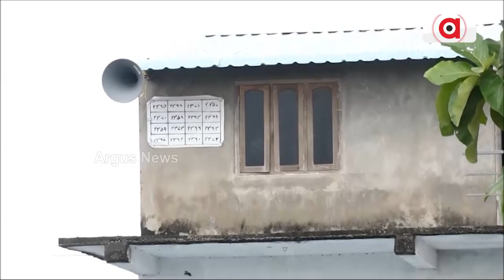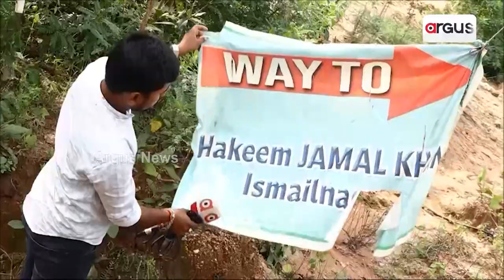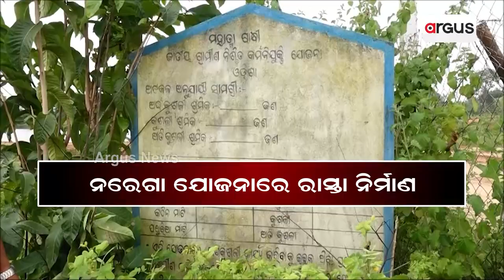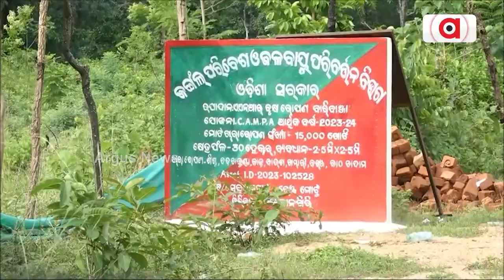ସରକାରୀ ଜମି ଜବରଦଖଲ ପଛରେ ଲ୍ୟାଣ୍ଡ ଜିହାଦର ଭୟଙ୍କର ଷଡ଼ଯନ୍ତ୍ର | Land Zihad | Argus News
ମାଲକାନଗିରି ଜମି କେଳେଙ୍କାରୀ ଘଟଣାରେ ସାମ୍ନାକୁ ଆସିଲା ସାଂଘାତିକ ତଥ୍ୟ । ସରକାରୀ ଜମି ଜବରଦଖଲ ପଛରେ ଲ୍ୟାଣ୍ଡ ଜିହାଦର ଭୟଙ୍କର ଷଡ଼ଯନ୍ତ୍ର । ବିଜେଡି ଶାସନରେ ଆଦିବାସୀ ଅଧ୍ୟୁଷିତ ଅଞ୍ଚଳରେ ଧର୍ମ ନାଁରେ ଚକ୍ରାନ୍ତ ।